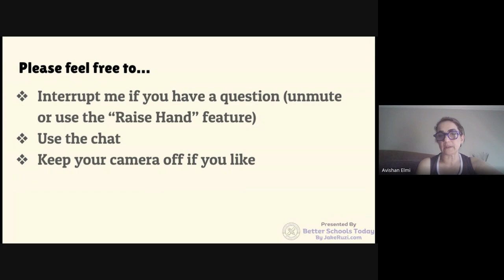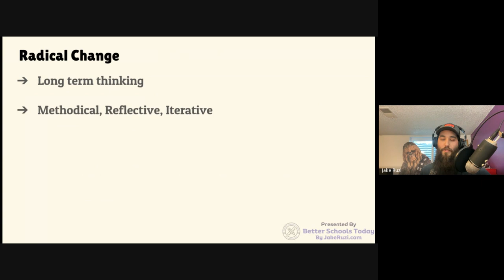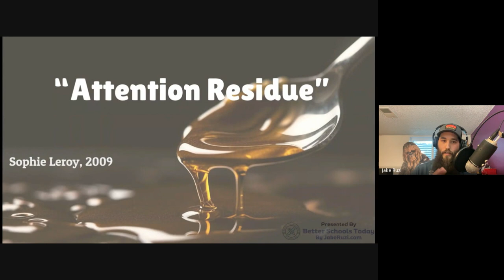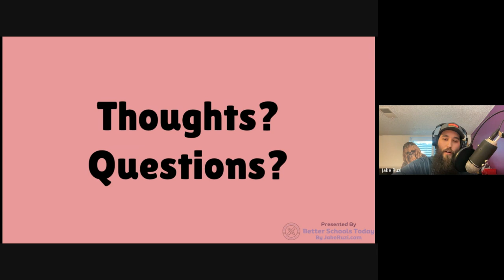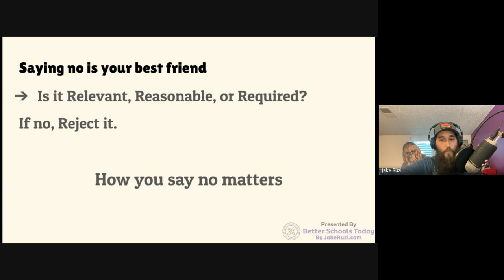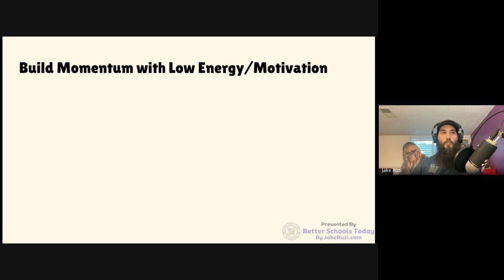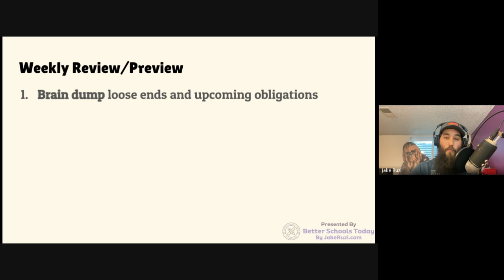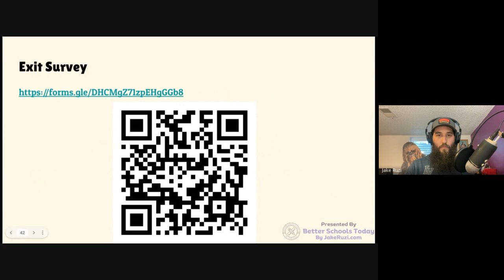How To Prioritize Limited Time And Energy For Educators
Imagine having enough time and energy to get all your work done without being completely drained at the end of the day.

It's not magic. It's a skill set.

You won't walk away with a series of empty promises about how easy your life and work will be. Instead, you'll gain the foundational knowledge to critically evaluate your work habits and develop an action plan to take control of your time and energy.